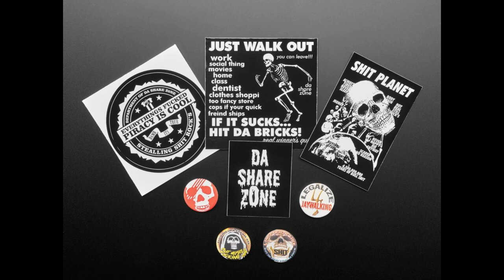New Products 12/15/21 feat. Pink Adafruit Feather RP2040 - Free for orders $99 or more!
Da Share Zone NFT Women's M Tee + Accessories Bundle (0:06)

Adafruit LED Arcade Button 1x4 - STEMMA QT I2C Breakout - STEMMA QT /

Pink Adafruit Feather RP2040 - Free for orders $99 or more (5:52)